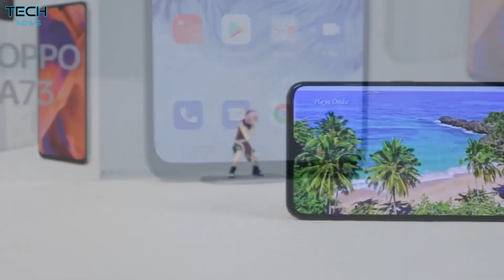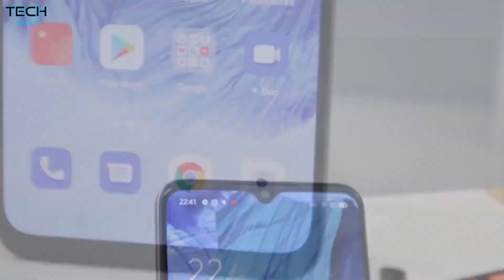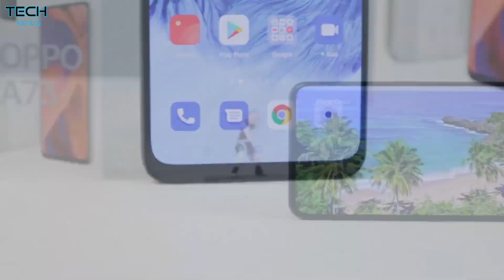رسميا Oppo A73 - السعر والمواصفات كامله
مواصفات Oppo a73 :
للعلم هو هو Oppo F17
جسم الهاتف
الأبعاد
159.8 × 72.9 × 7.5 ملم (6.29 × 2.87 × 0.30 بوصة)
الوزن
163 جرام
ألوان الموبايل
أزرق، فضي
الشاشة
نوع الشاشة
AMOLED تعمل باللمس، 16 مليون لون
الحجم
6.44 بوصة
دقة الشاشة
1080 × 2400 بكسل ، بكثافة بكسلات 409 بكسل لكل بوصة
طبقة الحماية
زجاج الغوريلا 3
النسب
86.0 ٪ نسبة الشاشة إلى الجسم
ميزات اضافية
500 nits typ. brightness
المواصفات الأساسية
مجموعة الشرائح
Qualcomm Snapdragon 662 - احدعشر نانومتر
المعالج
ثماني النواة (4x2.3 جيجا هرتز Kryo 260 Gold & 4x1.8 جيجا هرتز Kryo 260 Silver)
معالج الرسوميات
Adreno 610
كارت الميمورى
يدعم
الذاكرة العشوائية
6 جيجابايت
ذاكرة التخزين
128 جيجابايت
الكاميرا
الأساسية
رباعية
الأولى
16 ميجابكسل (عريضة)، فتحة f/2.2
الثانية
8 ميجابكسل (عريضة جدًا)، فتحة f/2.2
الثالثة
2 ميجابكسل (ماكرو)، فتحة f/2.4
الرابعة
2 ميجابكسل (عمق)، فتحة f/2.4
مميزات الكاميرا الأساسية
فلاش LED مزدوج اللون ، بانوراما ، HDR
الفيديو
2160p@30fps, 1080p@30/60/120fps; gyro-EIS
السيلفى
وحيدة
16 ميجابكسل (عريضة)، فتحة f/2.0
مميزات كاميرا السيلفى
HDR
فيديو
1080p@30fps
البطارية
السعة
4015 مللي امبير غير قابلة للإزالة
نوع البطارية
ليثيوم بوليمر
الشحن السريع
30 واط، يصل إلى 50% في 30 دقيقة - VOOC 4.0
الصوت
منفذ سماعات الأذن 3.5 ملم
نعم
مكبر صوت
نعم
سعر هاتف Oppo A73 :
245$ دولار امريكي
3,900 جنيه مصري
920 ريال سعودي
2,270 درهم مغربي
675 دينار تونسي
31,000 دينار جزائري
290,000 دينار عراقي